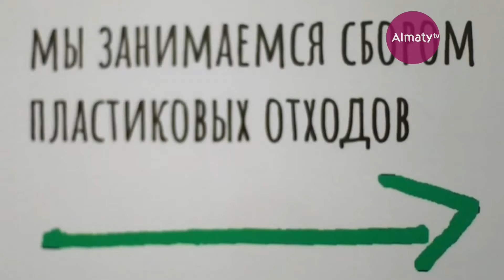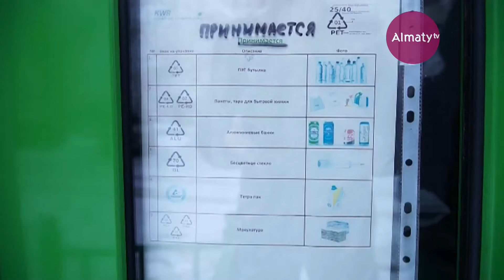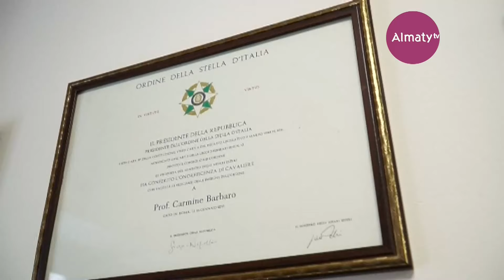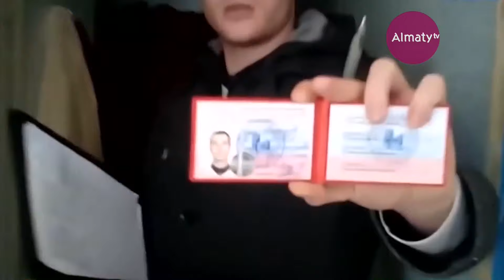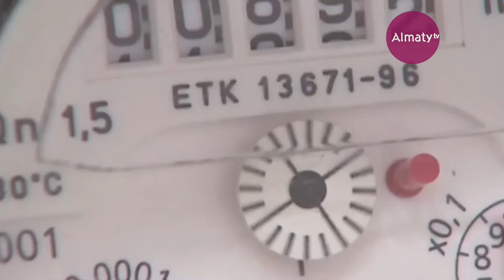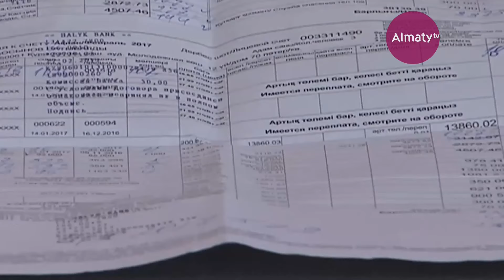Эфир "Таңғы студио" от 20.02.20